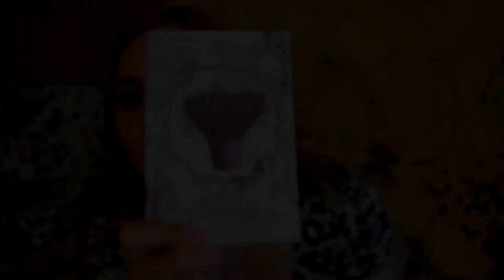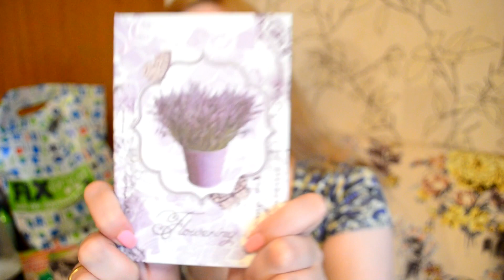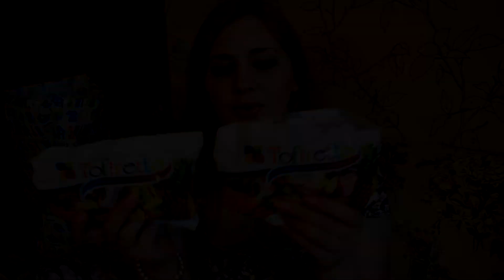Фикс-прайс ! Парфюмерия,Косметика,Канцелярия, Кухня, Еда ❤